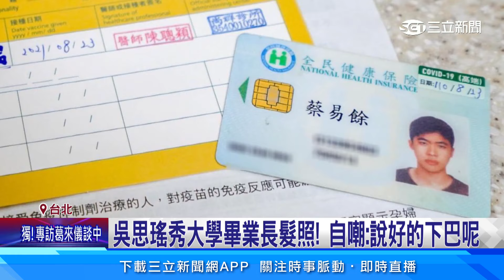政治時光機引熱議！立委今昔照對比差很大│94看新聞